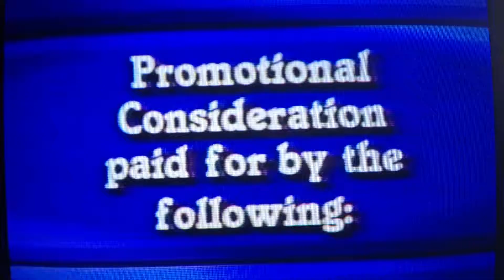Old Remington commercial